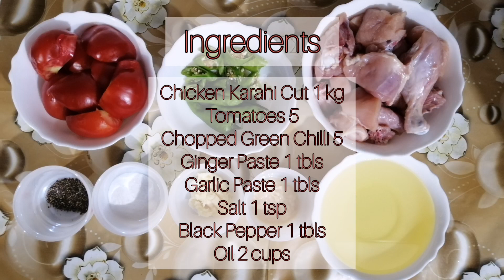CHICKEN KARAHI RESTAURANT STYLE | PESHAWARI NAMKEEN KARAHI RECIPE BY QUALITY KITCHEN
Hi Fam ❤️

I hope you're all doing well. Today's recipe is "Chicken Karahi Restaurant Style". I hope you all enjoy it!